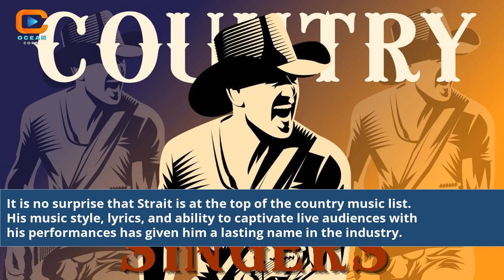Who Is The Number 1 Male Country Singer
who is the number one country singer
number 1 female country singer
top country male singer
top 100 male country singers
single country singers male
top country singers male
biggest male country singers
popular country singer male
male country singer names
top 25 male country singers
top 20 male country singers
who is the number one male country singer
who is the number one male country singer of all time
who is the number one male country artist
who is the best male country singer of all time
who is the best male country singer
who is the most popular male country singer
who is the biggest male country singer
what male country singer has the most number one hits
who is the number one female country singer of all time
top 20 current male country singers
no 1 country singer
current number 1 country song
who is the number 1 singer
number 1 country song
country music number 1
number 1 country song today
country music number 1 song
number 1 singer in the world
country singer with most number 1 hits
country singer male american
singer number one in the world
singer which country
one name country singer
number 1 male singer
who is the number 1 singer of world
who is the no 1 male singer in the world
number one country singer
single country singers men
british country singers male
country singer names male list
number 1 female singer
who is the #1 singer
number 1 country album now
country singers male list
current country singers male
current male country singer
male country singer list
list of country singers male
who is the number 1 country artist
we are number one singer
who is the most famous male artist
we are number 1 guy
great country male singers
hot country singers male
hottest country singers male
hot male country singer
number 1 singer in america
male country singers named john
country music singer male
number 1 song in country music today
country singer that starts with a k
k pop male singers
country singer k t
number 1 country song 1996
who is the number one singer
list of top male country singers
no 1 singer in the world
number 1 country music song today
number 1 qb in the nation
q magazine 100 greatest singers
biggest male country singer
who is the number 1 musician in the world
top 10 male country singers today
usa male country singers
singer known as v
who is the best male singer in the world right now
who is the most popular singer in one direction
top 5 male country singers
youtube country singers male
singers with an x in their name
x factor number one singles
x for country name
x factor country singer
country stars with x
country singers x reader
male country singers that are single
country male singers list a to z
list of male country singers a-z
country singers a to z
number 1 country song 2001
female country singers a z
country singers a to z list
male singers list a z
Top male country singer
Country music superstar
Best male country artist
#1 male country vocalist
Country music chart-topper
Male country music icon
Acclaimed country singer
Award-winning male vocalist
Country music sensation
Male country music legend
Country music's brightest star
Male country artist achievements
Male country music trailblazer
Country music's reigning king
Male country music sensation